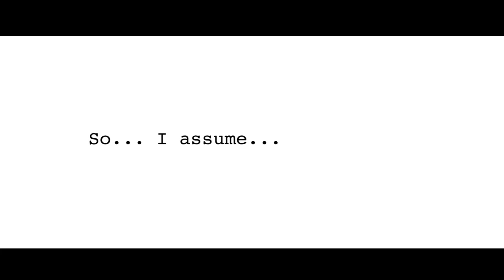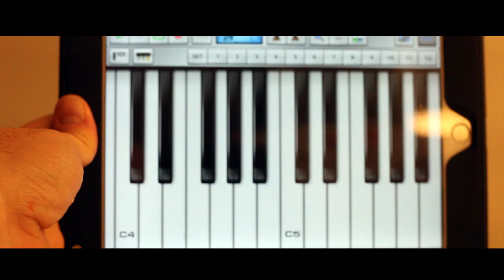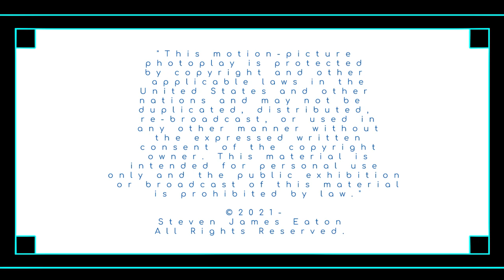Non update Update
A short update on the status of Universal Opera, with new art and video! If you don't know anything, this is a great place to start!!